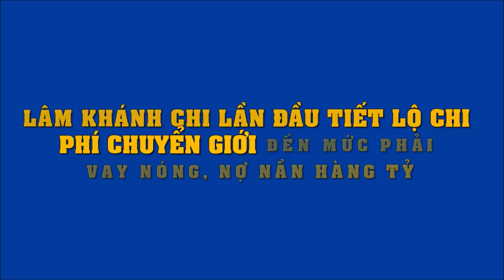Lâm Khánh Chi lần đầu tiết lộ chi phí chuyển giới đến mức phải vay nóng, nợ nần hàng tỷ